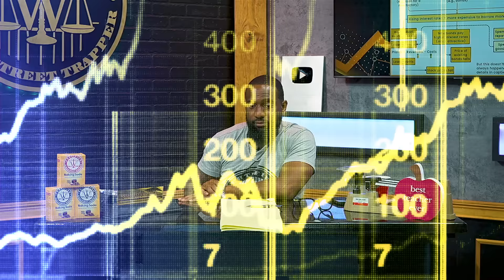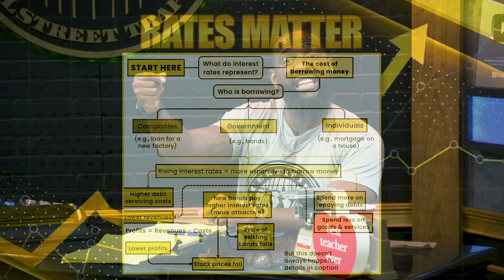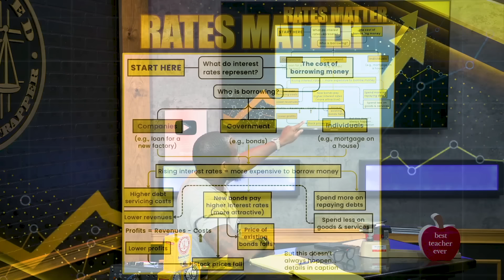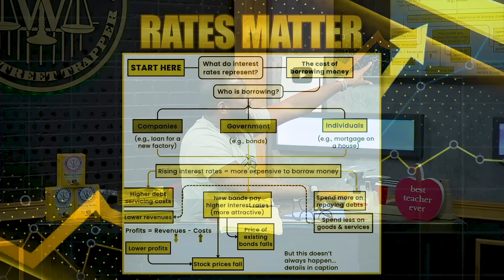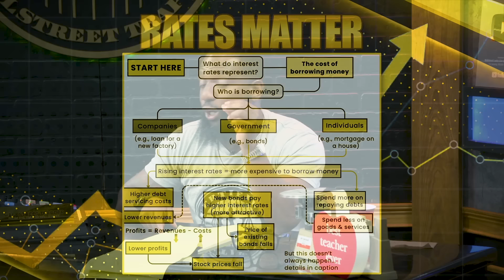EXPLAINING RATE HIKES | Wallstreet Trapper (Trappin Tuesday's)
We Trappin!!